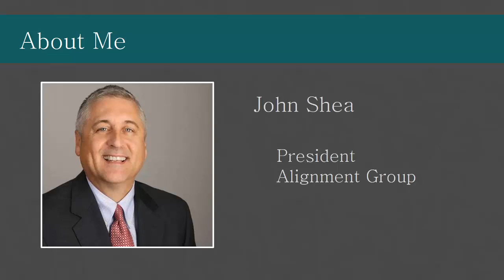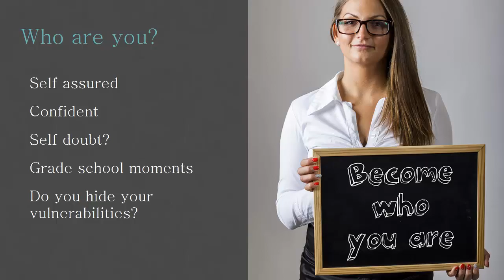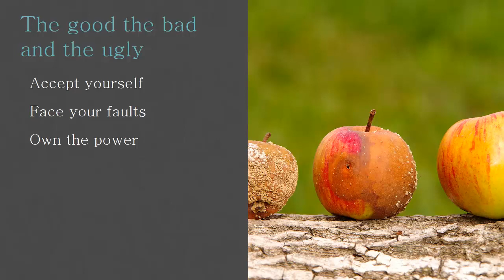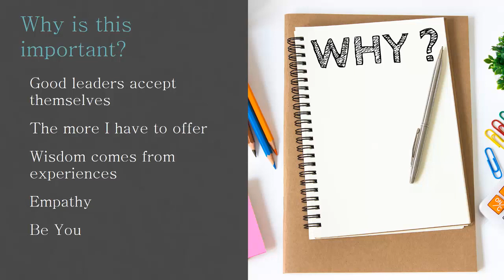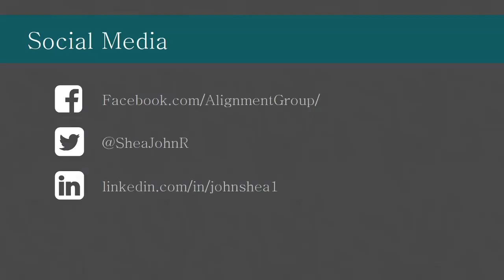EFFECTIVE SALES MANAGERS KNOW WHO THEY ARE. (THE FUNNEL #238)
To be an effective sales manager, you have to know who you are. While this can be based on self-confidence alone it should also include knowing your strengths and weaknesses, and everything in between. Because without having a good understanding of who you are, how are you supposed to help someone else?